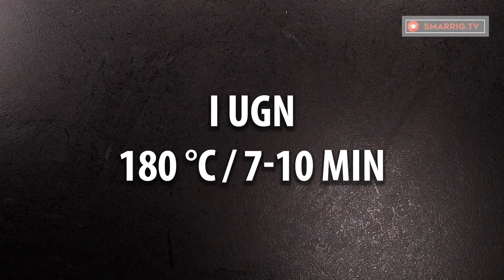Blomkålscarbonara med kalkonfilé - en riktigt god och mättande middagsrätt!| Smarrig.tv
Ingredienser:

1) blomkål - 500 g
vatten - 1 l

koka blomkål 5 min

2) kalkonfilé - 150 g
lök - 1 st
svartpeppar - 3g

3) Sås:

smetana - 300 g
svartpeppar - 3g

4) Garnering:

bacon - 3 skivor
gräslök - 10 g

I ugn 175°C / 20 min